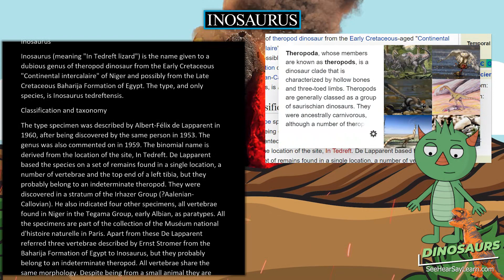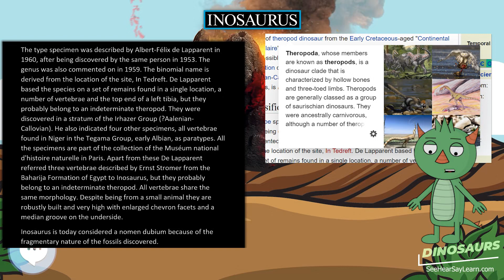Inosaurus 🦖🌴 DINOSAURS 🌴🦖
Inosaurus (meaning "In Tedreft lizard") is the name given to a dubious genus of theropod dinosaur from the Early Cretaceous "Continental intercalaire" of Niger and possibly from the Late Cretaceous Baharija Formation of Egypt. The type, and only species, is Inosaurus tedreftensis.

30 Pack Dinosaur Fossil Skeletons

Minelab GPZ 7000 Gold Nugget Metal Detector